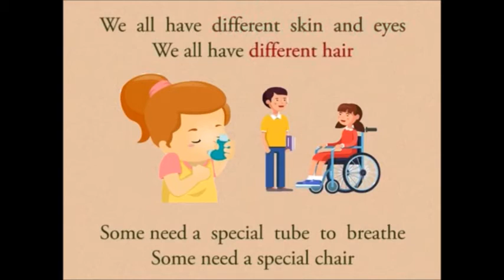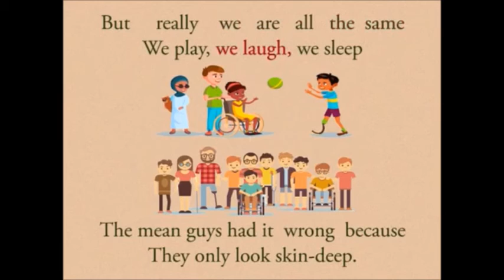CLASS 10th | UNIT 3 | ENGLISH | READING B | INCLUSION | INCLUDING ALL MY FRIENDS